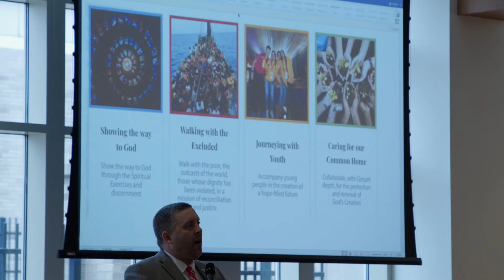'No Place for Hate' Community Day Recap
For the first Community Day of the school year, Fairfield Prep students participated in a number of events centered on Prep's status as a "No Place for Hate" school. Listen as Seniors Alex Leporati and Henry Cipollaro recount the importance of the Community Day.